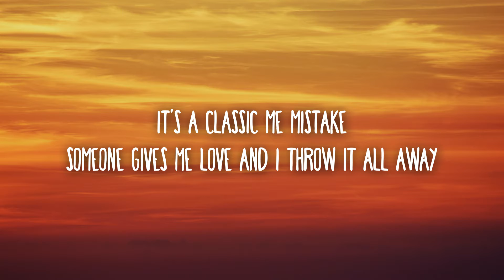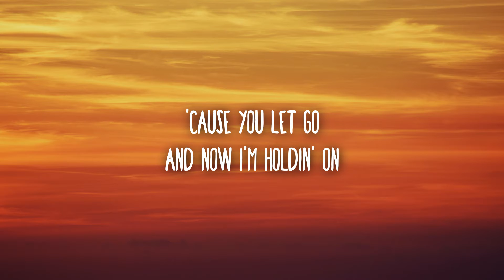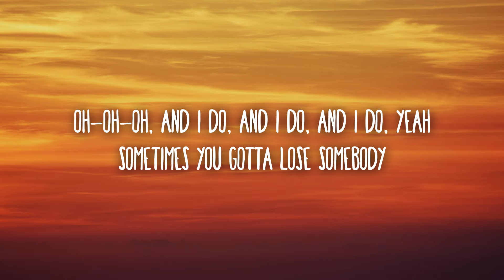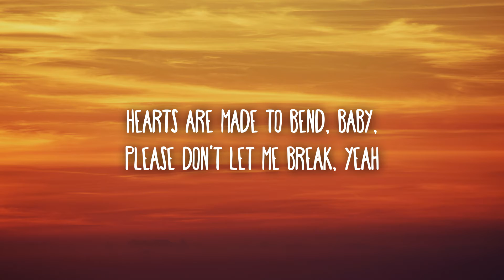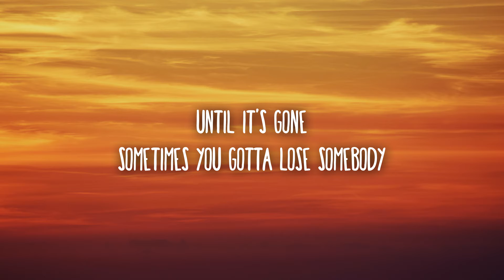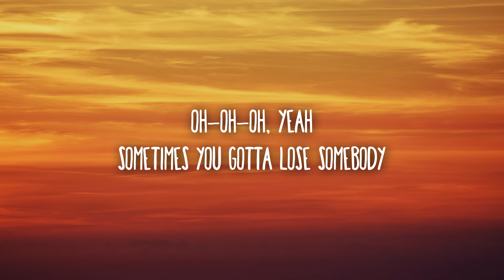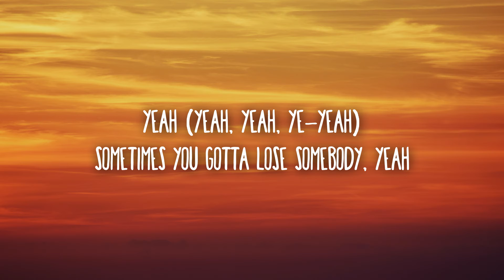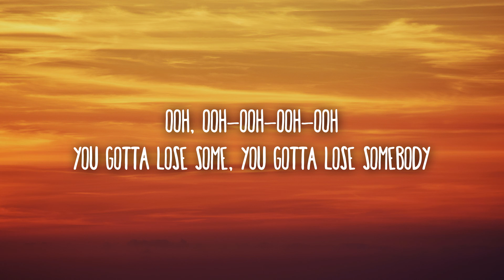Kygo, OneRepublic - Lose Somebody (Lyrics)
Ooh
Sometimes you gotta lose some